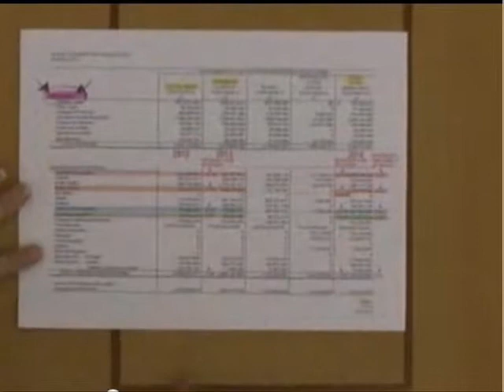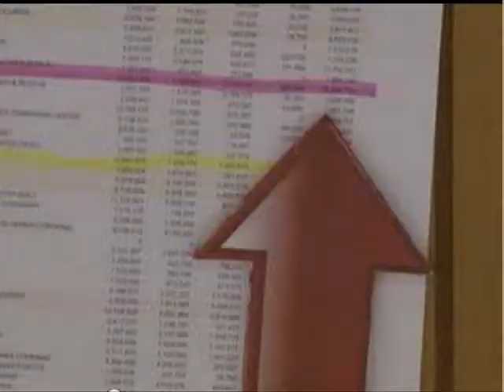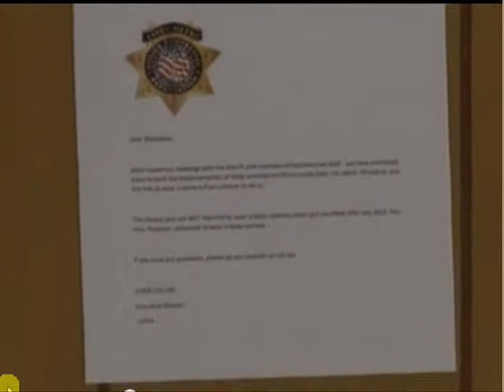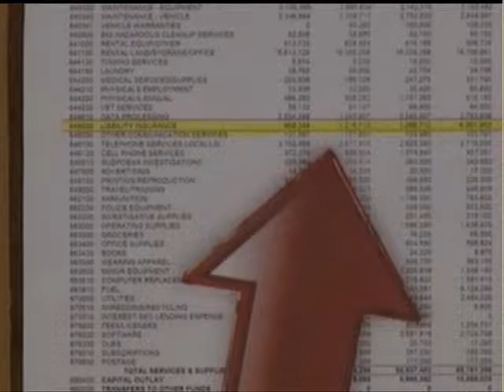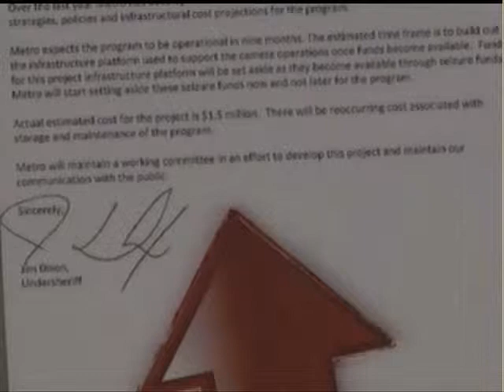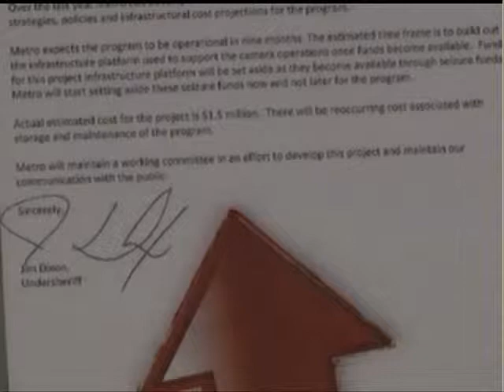2nd LVMPD "More Cops" Tax Debate - Public Commentary (Full)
This is the full video of the comments from the public during the debate over the proposed "More Cops" tax, which would have increased the sales tax in Clark County, NV. (comprising the Las Vegas area) in order to fund the hiring of more police by the Las Vegas Metropolitan Police Department and other area departments, such as Henderson, North Las Vegas, and Mesquite, during the October 1st, 2013 Clark County Board of Commissioners Meeting.

Sheriff Gillespie and others, who mostly comprised members of  the police departments that would have gained from the tax, maintained that Las Vegas is desperately short of cops and needs to hire more. Those opposed to it disputed that assessment and also maintained that most of Metro's budget problems were actually a result of waste, mismanagement, and faulty priorities. The complete lack of accountability and "shoot first" mentality of the LVMPD was also presented as a counter-argument by many present.

Ultimately, the tax was voted down, although there was a third and final (also unsuccessful) attempt to pass it in January of 2014. It was a pretty common theme, both among the commissioners that voted against it and the public opposing it, that, during such a bad recession, the citizens of Las Vegas (one of the worst hit areas, economically) simply can't afford another tax and Metro needs to tighten its belt and stay within its budget, just like everyone else has had to.